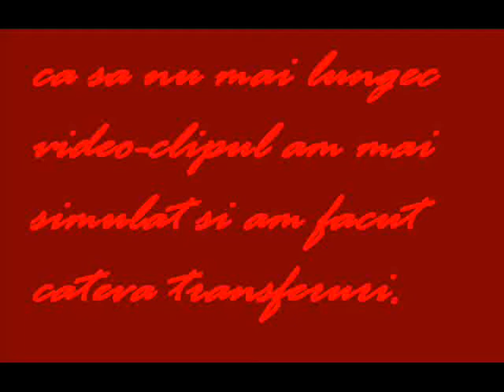Fifa 07 Manager Mode cu Steaua Bucuresti #4 (Sanmartean e mai bun ca Cristea)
NU UITA SA DAI LIKE

ESTE PE SEMI-PRO